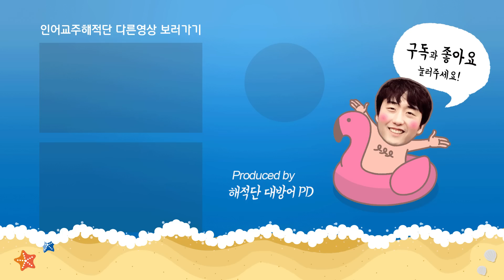킹크랩 가격이 떨어지고 있습니다.